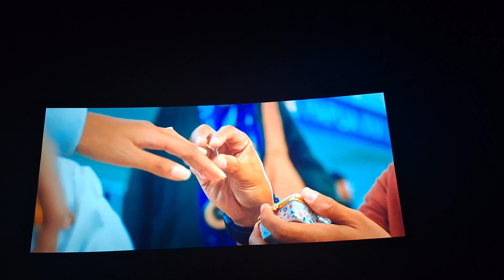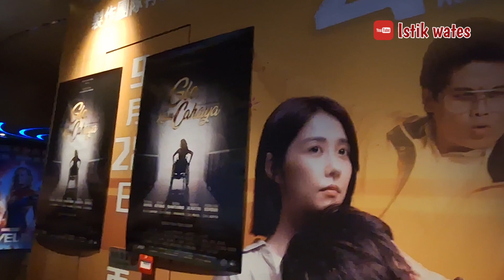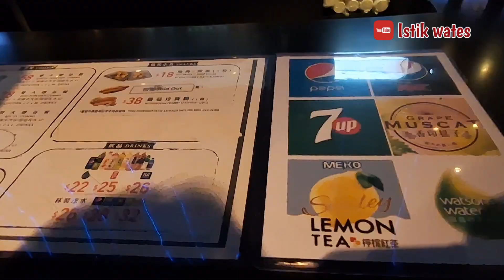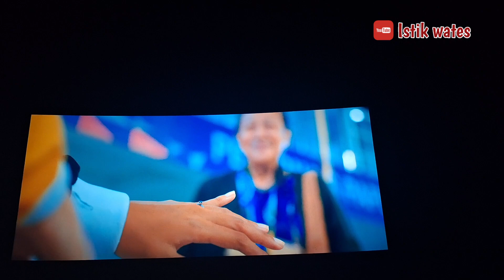Tkw Hongkong Nobar Film Glo Kau Cahaya Di langham Plate Cinema City Gratis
Haloo Temen2 Assalamualaikum wr.wb jumpa di channel aku istik Di Hongkong
Disini aku mau sharing kegiatanku sebagai tkw hongkong dari memasak,bersih2,merawat lansia,mengantar nenek ke dokter Dan Liburan Tiap hari Minggu.
Nah untuk lebih jelasnya tonton vidionya sampai selesai yaa...